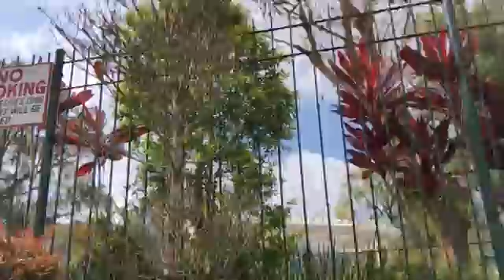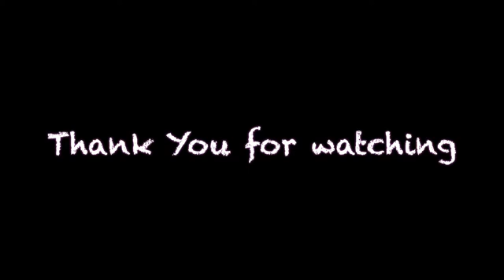VLog#5 Quicktrip to Baguio City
A quick and unplanned trip to Baguio City (Philippines).